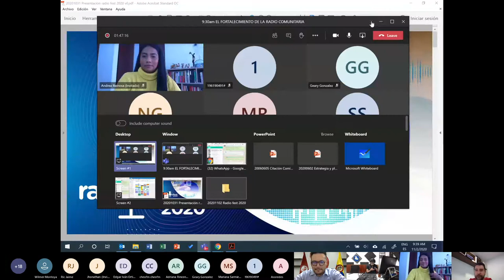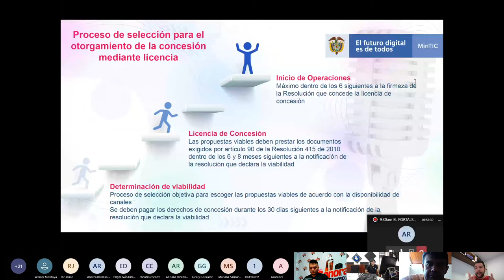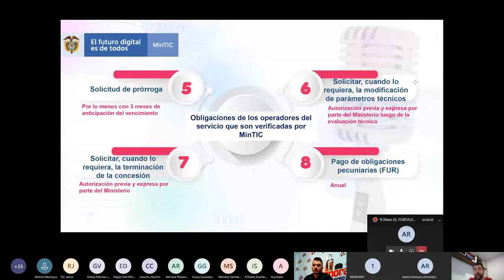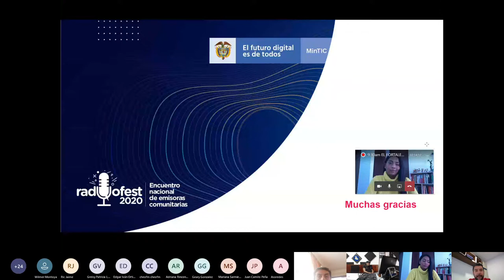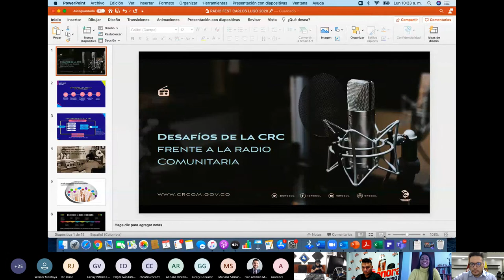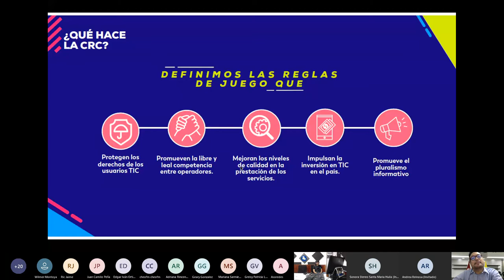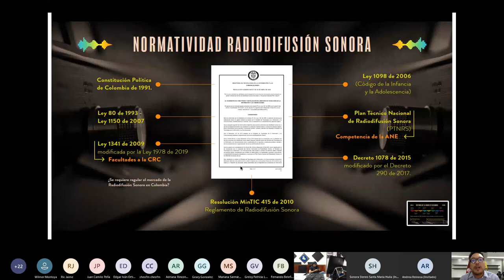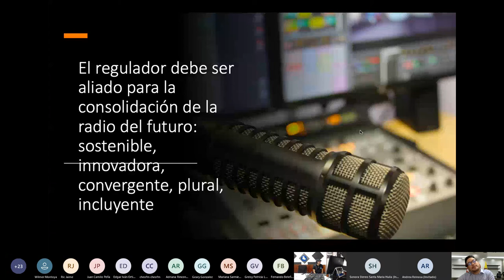El fortalecimiento de la radio comunitaria en Colombia.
El viceministro de conectividad Iván Mantilla del Ministerio TIC y el director de la CRC (Comisión de Regulación de Comunicaciones) lideran la charla “El fortalecimiento de la radio comunitaria en Colombia” donde capacitan a las emisoras comunitarias en temas de obligaciones, licencias de concesión, la CRC como ente regulador, entre otros. ¡Revive la charla!